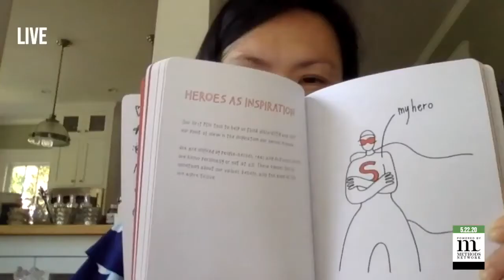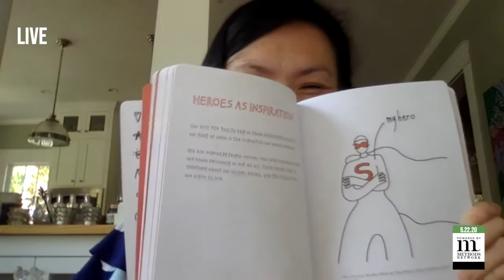Design Your Life and Profession with Ayse Birsel and Alex Osterwalder 100 Coaches LIVE!